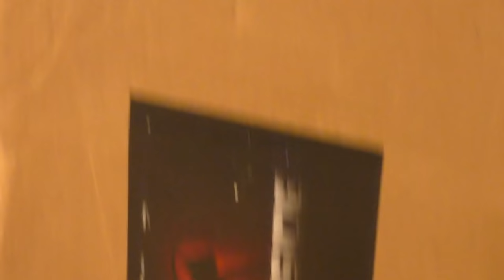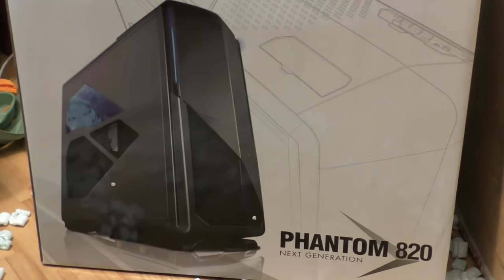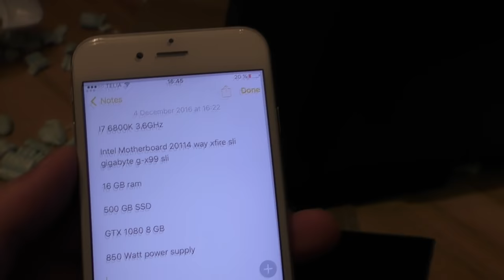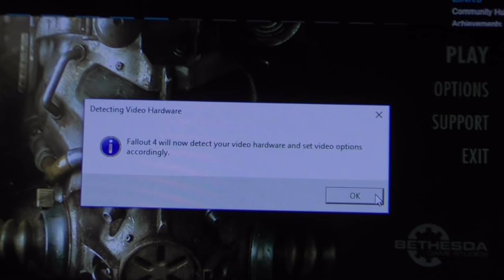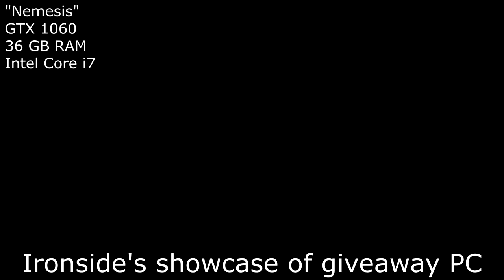UNBOXING PC WITH PAPANOMALY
Thank you Ironside for helping me out with PCs for the upcoming lan! And yes before anyone asks I will be vlogging the lan party :-)